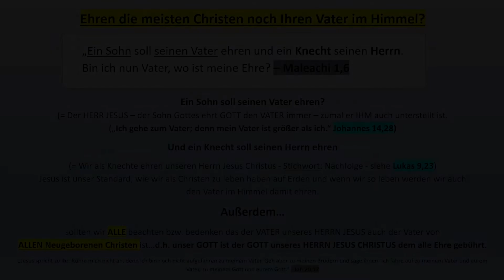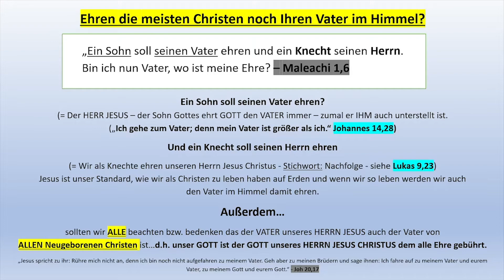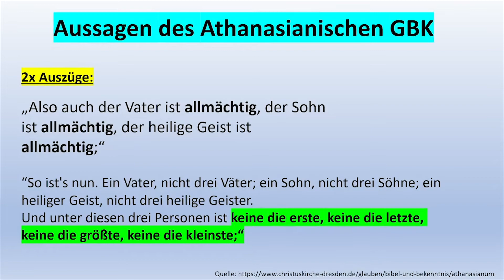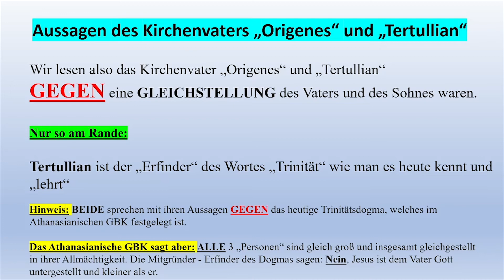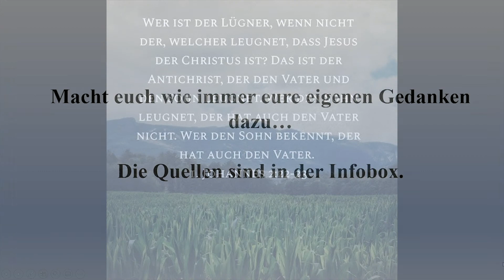TRINITÄT AUFGEDECKT! Teil 28 - "Der Sohn Gottes ist dem Vater untergeordnet"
*HINWEIS*

Jesus ist der Sohn Gottes weil...
ER aus GOTT dem Vater heraus gezeugt wurde (Gott ist Geist - joh 4, 24)
siehe hierfür (Psalm 2,7 / Matthäus 1,20 / Lukas 1,35 / 1. Joh 5,1).
Der Sohn wurde bereits am ANFANG der Zeiten gezeugt - siehe hierfür
(Micha 5,1 / Offenbarung 3,14)
Kurz und knapp:
Jesus ist der einzige SOHN, der von GOTT dem VATER GEZEUGT wurde.
ER (Jesus) ist zu unserem Heil, in den letzten Tagen, zu uns auf die Welt gesandt worden,
damit wir als Menschen, DURCH seinen GEIST, nach unserem Tod, weiterleben können...
"Denn Gott hat die Welt so sehr geliebt, dass er seinen EINZIGEN Sohn hingab, damit jeder, der an ihn glaubt, nicht verloren geht, sondern ewiges Leben hat." - Joh 3,16

Zeitstempel:

00:00 - Einführung / Einleitungsvers
01:22 - Aussagen des Athanasianischen Glaubensbekenntnisses
01:47 - Aussagen des Kirchenvaters "Origenes" und "Tertullian"
02:53 - Zusammenfassung / Ergebnis
03:33 - Bibelverse/Aussagen Jesus Christus
03:41 - Schlussrede